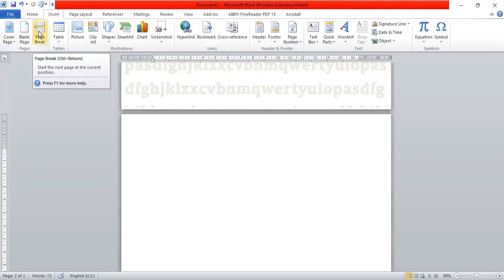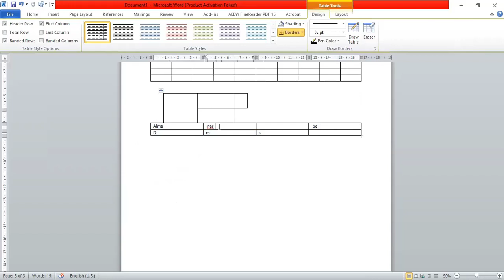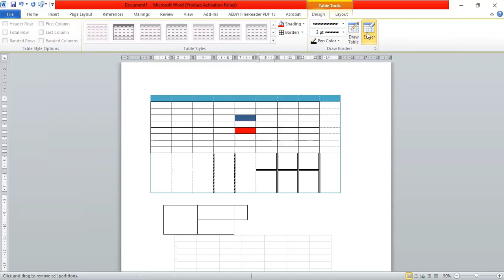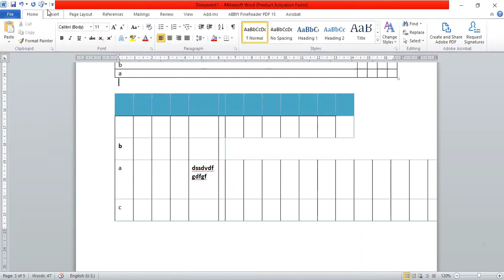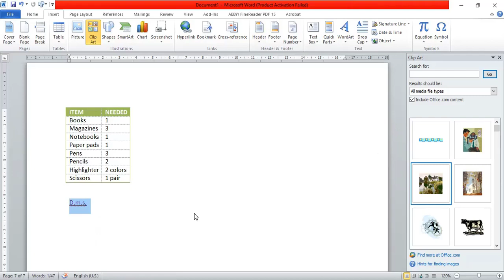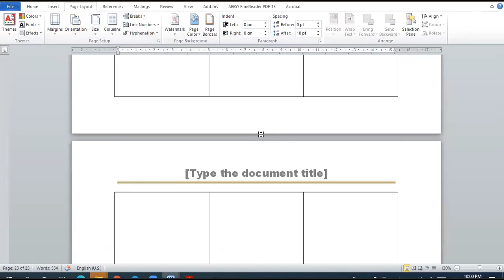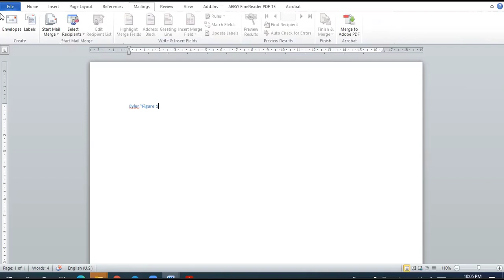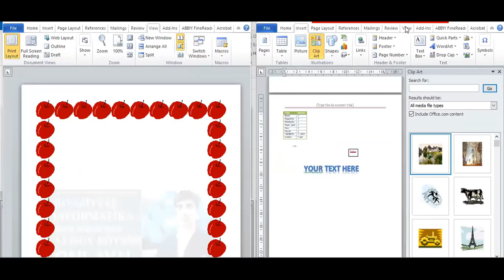MS Word 2010 mətn redaktoru Insert və digər tablar (2-ci hissə)